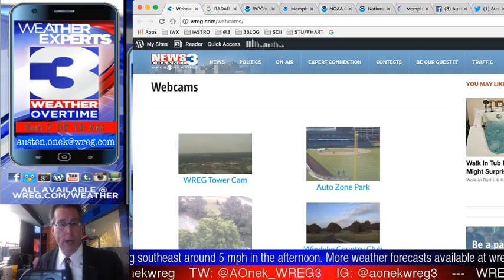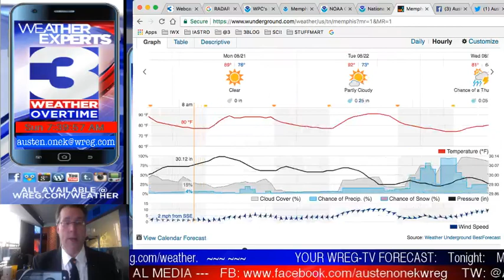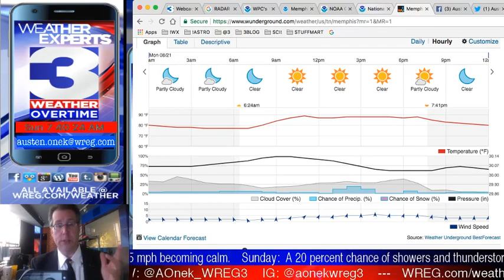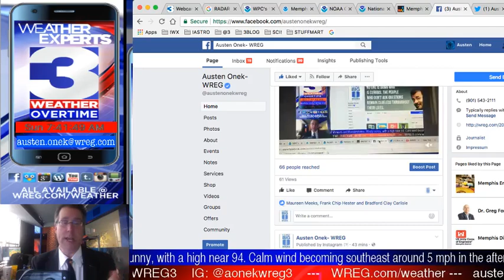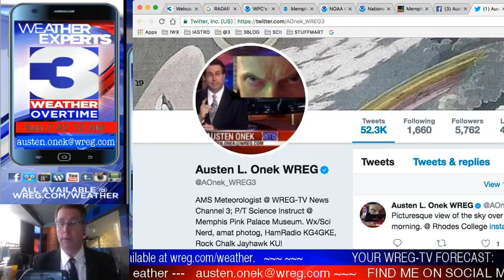WREG-TV Weather Overtime for SUNDAY MORNING 8.20.2017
WREG Meteorologist Austen Onek takes an in-depth look at the forecast for the end of the weekend!